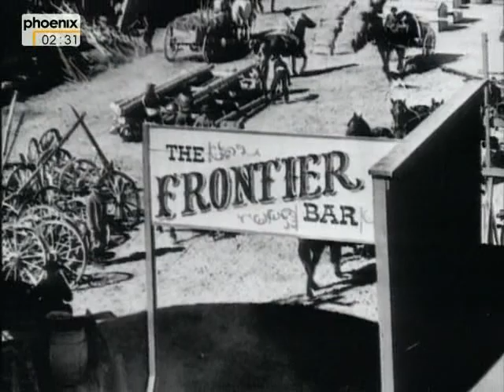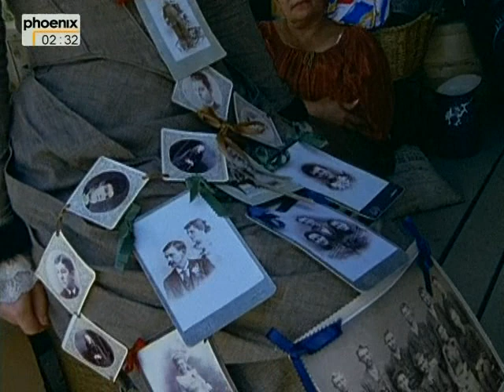Wilder Westen (3) - 2/3 - Pfad der Gesetzlosen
An der legendären Figur des "Revolverhelden" Wyatt Earp und seinem Familienclan wird dargestellt, wie fließend die Grenzen zwischen Gesetzeshüter und Gestzesbrecher verliefen. Der Film beginnt im legendären Westernort Tombstone. An kaum einem Ort vermischen sich Geschichte und Legende augenfälliger als in der restaurierten Geisterstadt, deren Einwohner ihren Lebensunterhalt der sagenhaften "Schlacht am O. K. Corral" verdanken. Hier konzentriert sich vor wechselnden Touristenscharen die Geschichte des Westens auf 30 Sekunden Schießerei. Der Autor sucht nach den Gründen für die zeitlose Faszination von Revolverduellen und immer wieder zelebrierten Showdowns.